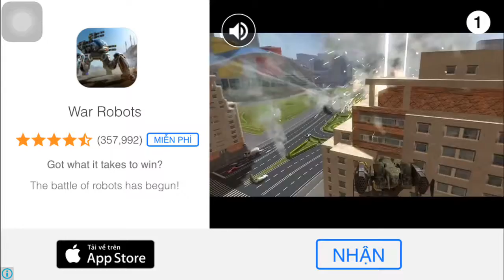Mobile Kids Games DAN THE MAN GAMEPLAY Stage 3-1 ,2017 2017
DAN THE MAN GAMEPLAY  Stage 3-1 ,2017